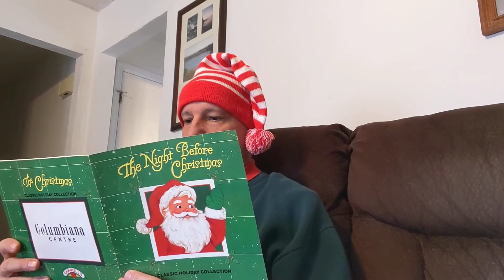Christmas message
Merry Christmas Message